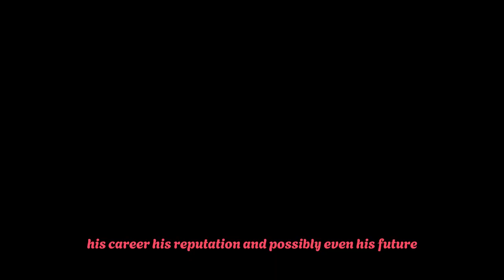Tracy’s Shocking Moves Push Drew Out of ELQ Amid Threats | GH Spoilers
Tracy’s Shocking Moves Push Drew Out of ELQ Amid Threats